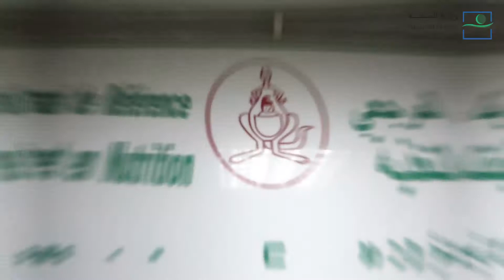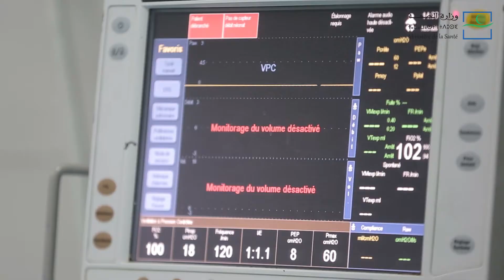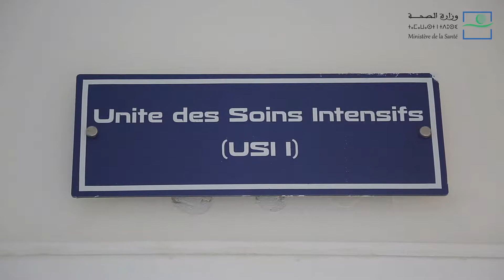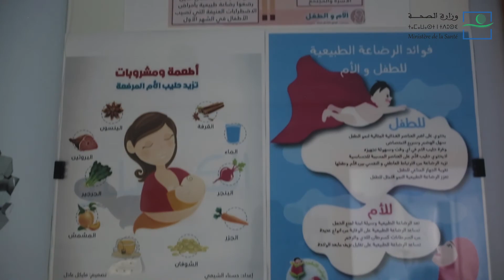وضعية الرعاية الصحية للاطفال حديثي الولادة و الأطفال الخدج بالمغرب : اليوم العالمي للأطفال الخدّج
اليوم العالمي للأطفال الخدّج